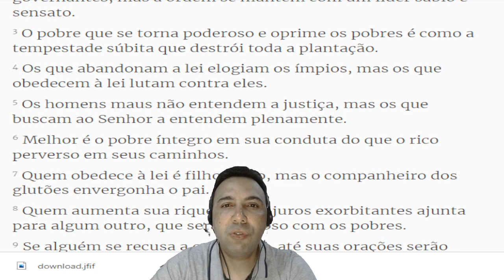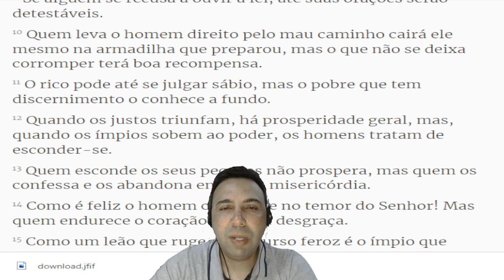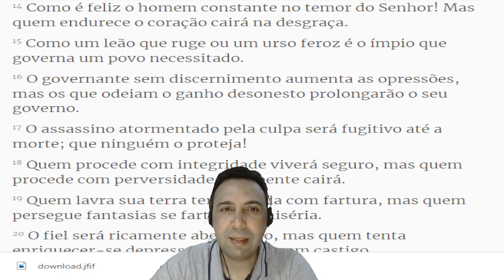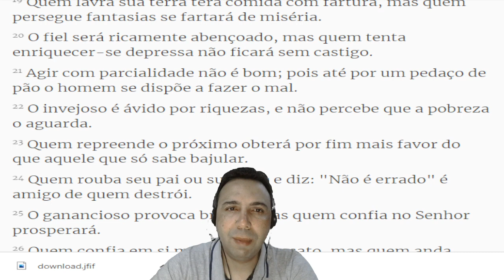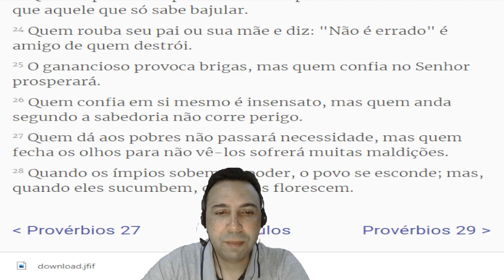Provérbios Capítulo 28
O ímpio foge, embora ninguém o persiga, mas os justos são corajosos como o leão.
Os pecados de uma nação fazem mudar sempre os seus governantes, mas a ordem se mantém com um líder sábio e sensato.
O pobre que se torna poderoso e oprime os pobres é como a tempestade súbita que destrói toda a plantação.
Os que abandonam a lei elogiam os ímpios, mas os que obedecem à lei lutam contra eles.
Os homens maus não entendem a justiça, mas os que buscam ao Senhor a entendem plenamente.
Melhor é o pobre íntegro em sua conduta do que o rico perverso em seus caminhos.
Quem obedece à lei é filho sábio, mas o companheiro dos glutões envergonha o pai.
Quem aumenta sua riqueza com juros exorbitantes ajunta para algum outro, que será bondoso com os pobres.
Se alguém se recusa a ouvir a lei, até suas orações serão detestáveis.
Quem leva o homem direito pelo mau caminho cairá ele mesmo na armadilha que preparou, mas o que não se deixa corromper terá boa recompensa.
O rico pode até se julgar sábio, mas o pobre que tem discernimento o conhece a fundo.
Quando os justos triunfam, há prosperidade geral, mas, quando os ímpios sobem ao poder, os homens tratam de esconder-se.
Quem esconde os seus pecados não prospera, mas quem os confessa e os abandona encontra misericórdia.
Como é feliz o homem constante no temor do Senhor! Mas quem endurece o coração cairá na desgraça.
Como um leão que ruge ou um urso feroz é o ímpio que governa um povo necessitado.
O governante sem discernimento aumenta as opressões, mas os que odeiam o ganho desonesto prolongarão o seu governo.
O assassino atormentado pela culpa será fugitivo até a morte; que ninguém o proteja!
Quem procede com integridade viverá seguro, mas quem procede com perversidade de repente cairá.
Quem lavra sua terra terá comida com fartura, mas quem persegue fantasias se fartará de miséria.
O fiel será ricamente abençoado, mas quem tenta enriquecer-se depressa não ficará sem castigo.
Agir com parcialidade não é bom; pois até por um pedaço de pão o homem se dispõe a fazer o mal.
O invejoso é ávido por riquezas, e não percebe que a pobreza o aguarda.
Quem repreende o próximo obterá por fim mais favor do que aquele que só sabe bajular.
Quem rouba seu pai ou sua mãe e diz: "Não é errado" é amigo de quem destrói.
O ganancioso provoca brigas, mas quem confia no Senhor prosperará.
Quem confia em si mesmo é insensato, mas quem anda segundo a sabedoria não corre perigo.
Quem dá aos pobres não passará necessidade, mas quem fecha os olhos para não vê-los sofrerá muitas maldições.
Quando os ímpios sobem ao poder, o povo se esconde; mas, quando eles sucumbem, os justos florescem.

Provérbios 28:1-28